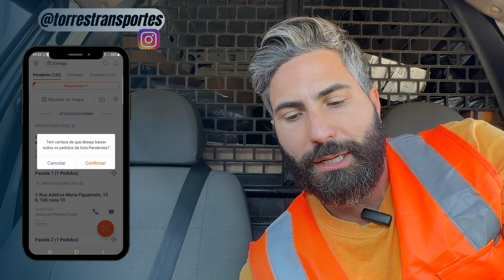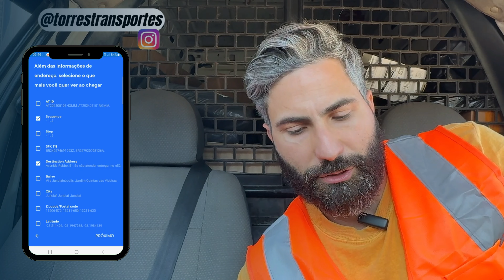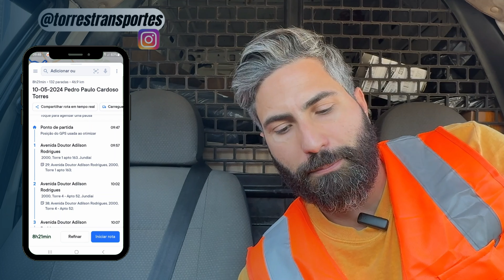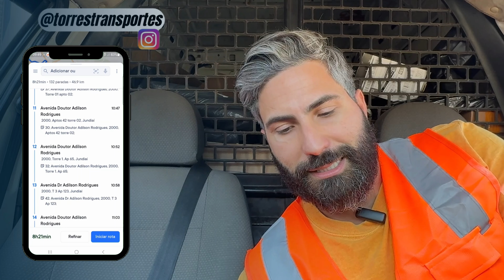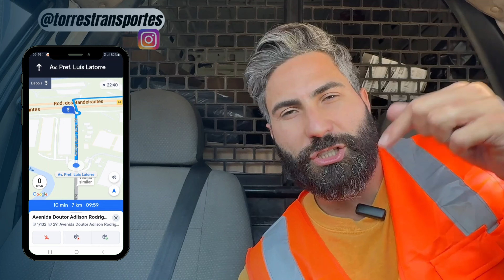SHOPEE | Como passar todos os endereços para o CIRCUIT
Pare de ficar inserindo endereço por endereço no roteirizador Circuit!

- Quer ter suporte individualizado comigo via WhatsApp por 1 ano.✅
- Contatos de transportadoras das principais cidades.📲
- Vídeo aulas exclusivas como iniciar e se deselvolver nas entregas.🌟

Fala rapaziada, Pedro Torres aqui, trazendo mais uma conteúdo sensacional pra vocês, então já fortalece deixando o like se quer que eu continue fazendo esse tipo de vídeo, sobre entregas porta a porta, Shopee, Mercado Livre, dicas em geral

Nos siga na rede social e acompanhe o dia a dia de perto: